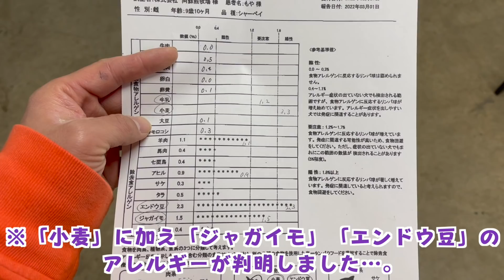原因不明の病気で弱っていく仲間（犬）に、お猿さん取った行動がすごすぎる…